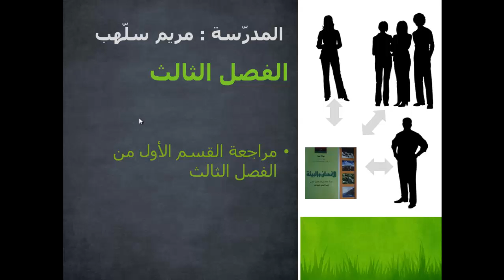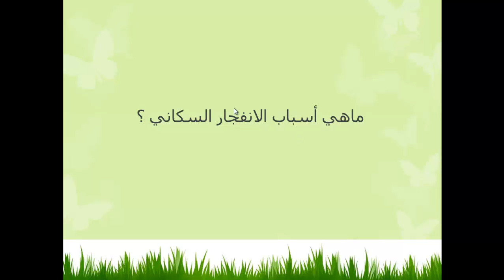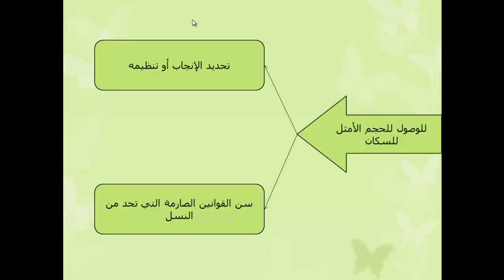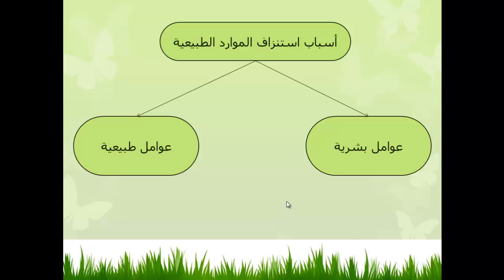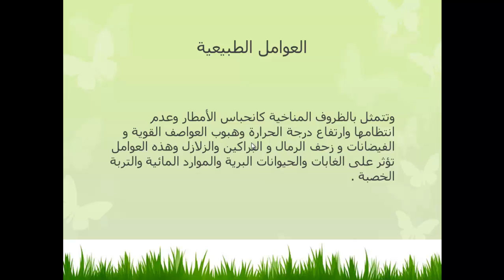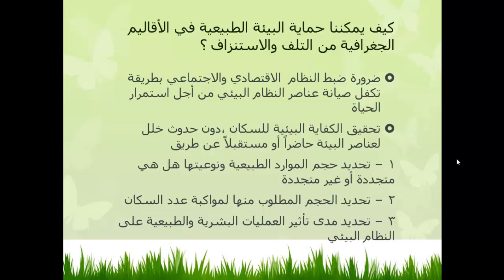الإنسان والبيئة الدرس 22 الفصل الثالث مراجعة القسم الأول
سلسلة تعليم الخدمة الاجتماعية للصف الثالث الثانوي الأدبي المنهاج الليبي